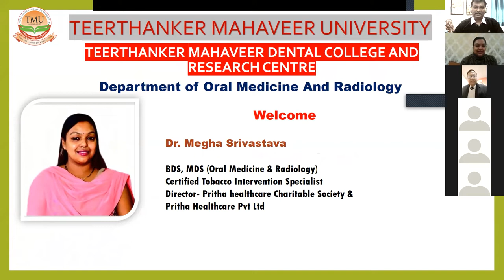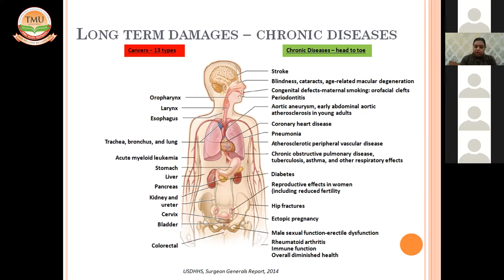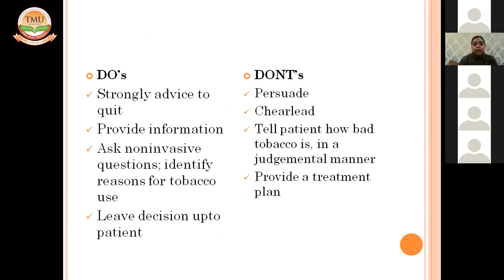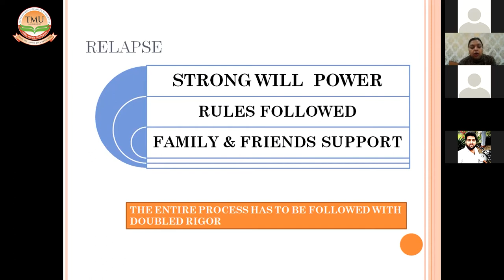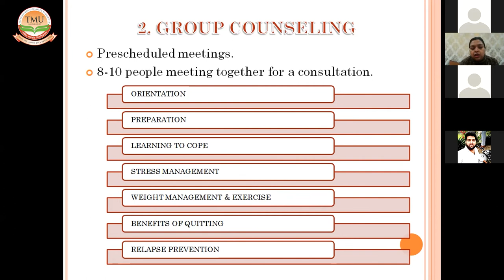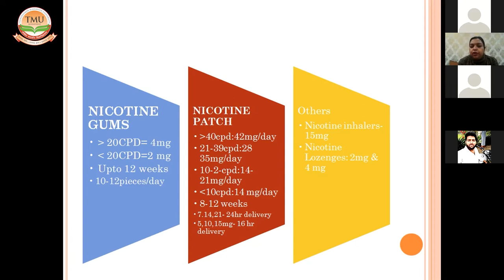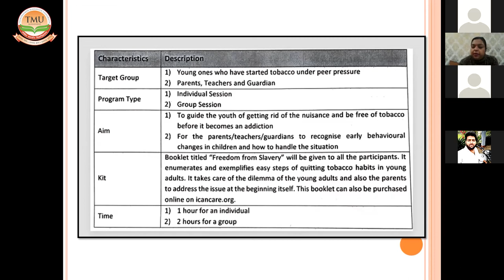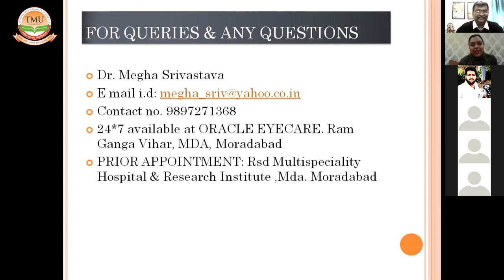Session on Tabacoo Intervention | TMU-IIC | TMDCRC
Teerthanker Mahaveer University’s Institution’s Innovation Council organised a session to discuss the advances and treatment in tobacco intervention. The guest speaker at the event is Dr. Megha Srivastava, Senior Consultant Dental surgeon and Tobacco Intervention Specialist. She shares her insights about the harmful effects of tobacco addiction. Its components, long-term effects and treatment.